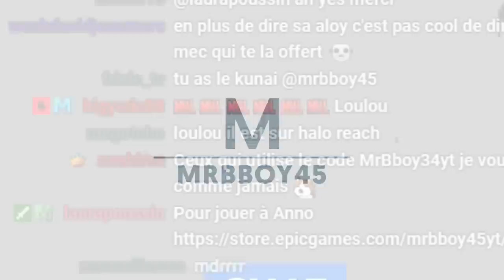Apex Legends : Une game mouvementé 🤖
Mon matos

Partenaire !